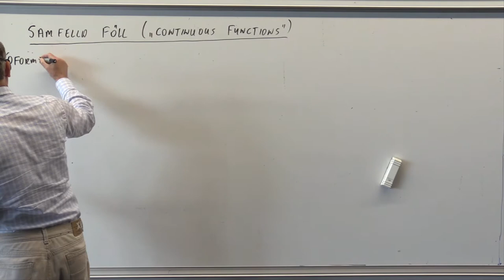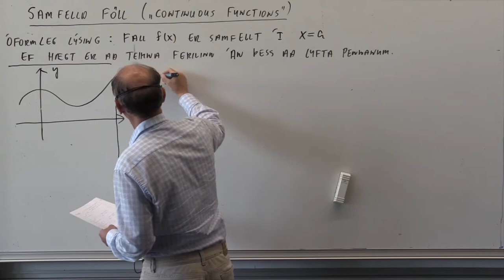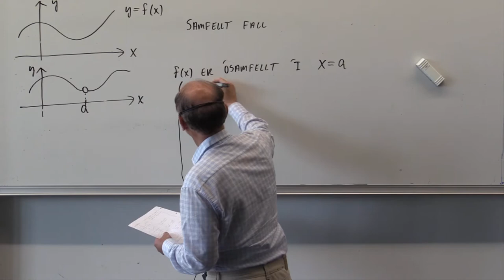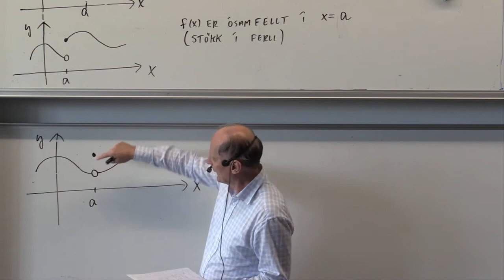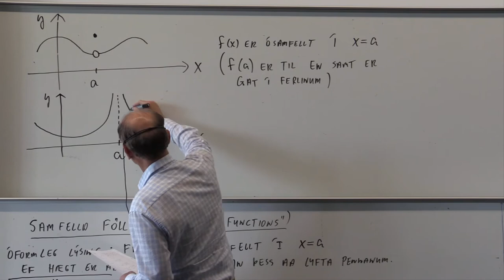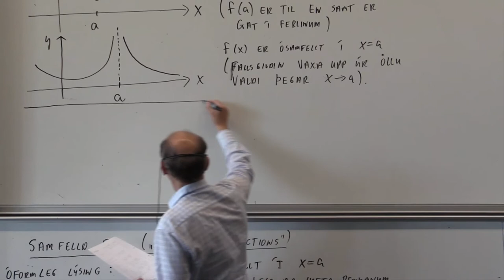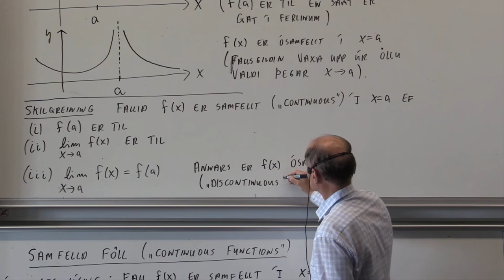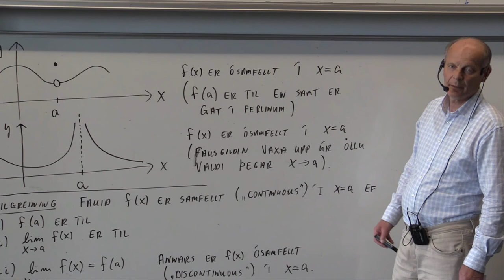Samfelld föll, fyrsti hluti